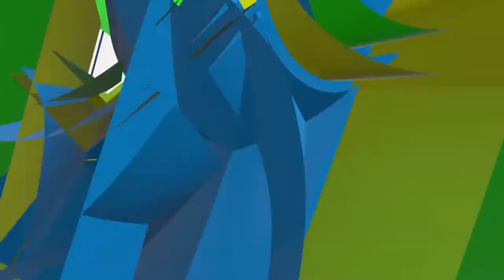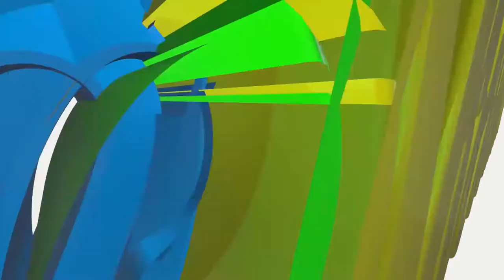TAIFA CUP 2017: MJINI MAGHARIBI vs ARUSHA Full Highlights